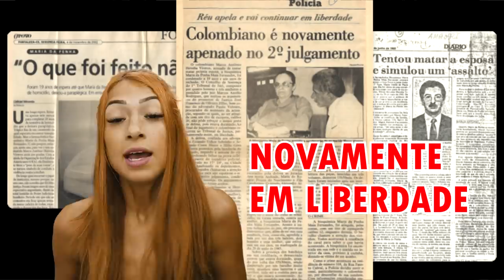A HISTÓRIA DE MARIA E MARCO ANTONIO BAÚDEHISTÓRIA | DIA DE PAULA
No vídeo de hoje irei contar a historia da Maria com o Marco Antônio
que fez uma grande diferença nas leis do nosso pais...